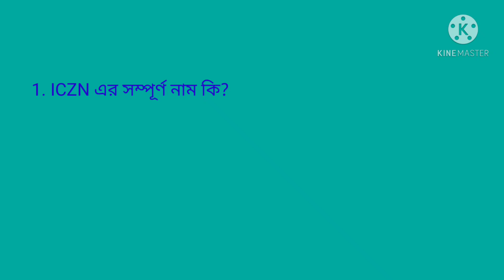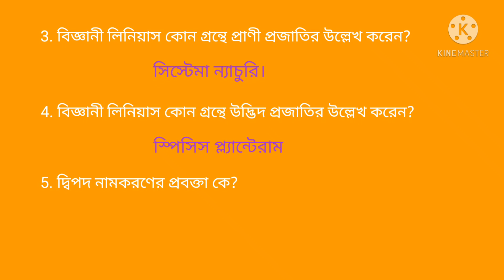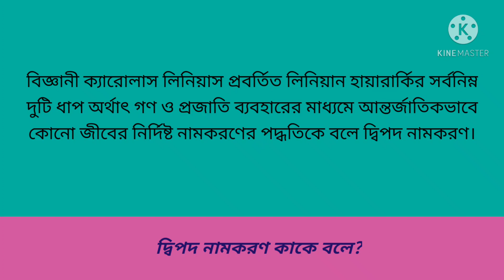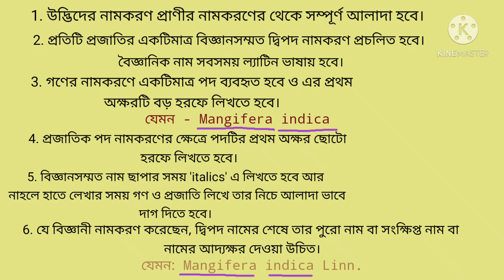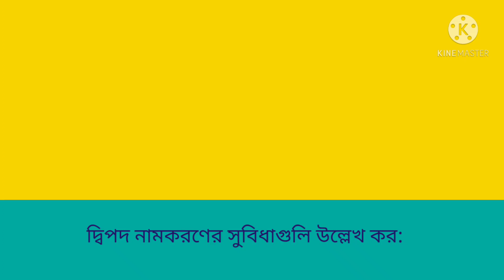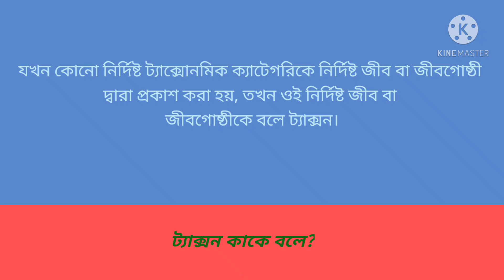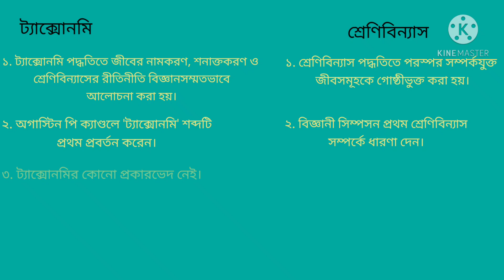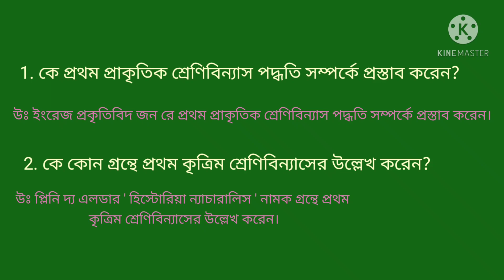class 9 life science chapter 1 part 6 জীবন বিজ্ঞান অধ্যায় ১ পর্ব ৬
class 9 life science chapter   1 part   6
This video provides many important informations which will help to score a good mark.
Don't skip any moment of this video.
Chapter 1 of class 9 life science is very important chapter but too lengthy.
So the number of videos is numerous. But follow every video to collect scoring information.

And don't forget to press 'like', 'share' button.